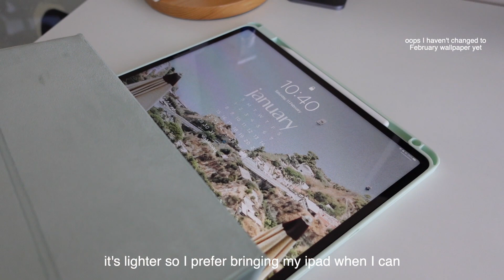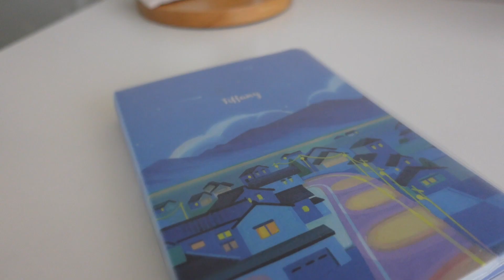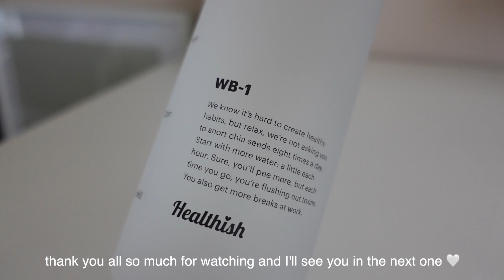What's in my Uni backpack | muji stationery + everyday essentials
Hey lattes! I haven't shared one of these in a while so I thought I would make an updated version! Lately I've been trying to bring minimal things to Uni to keep my backpack as light as possible 🤣

QOTD: What are some of your uni essentials?